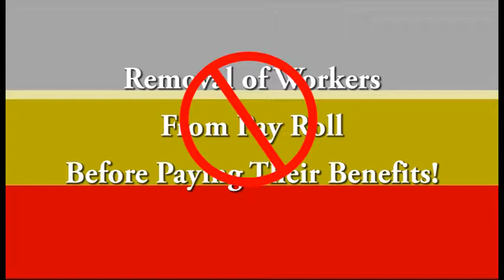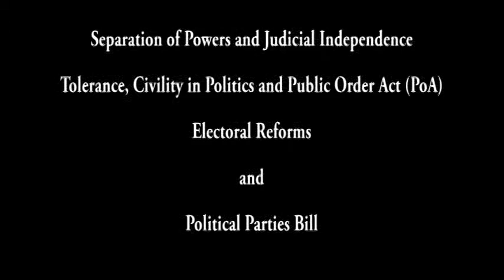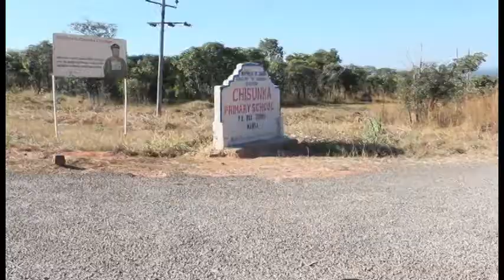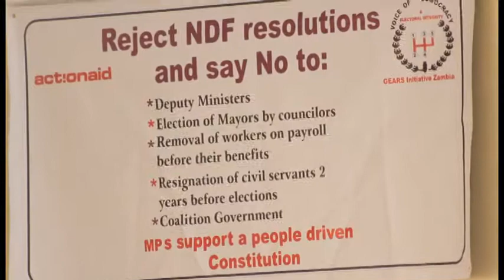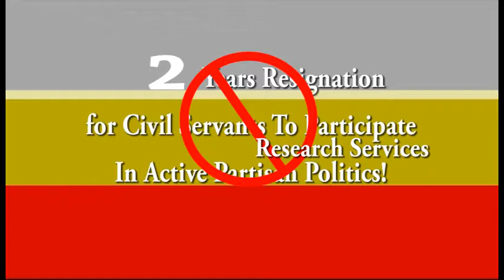GEARS LUAPULA NDF Documentary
This Documentary Focuses On NDF Resolutions And Captures What Stakeholders Of The Luapula Province Of Zambia Have And Feel About The National Dialogue Forum

Produced By DASCO Media Production In June/July 2019 For GEARS Initiative Zambia, This Is One Of The Three Documentaries BY GEARS Focusing On The NDF Resolutions